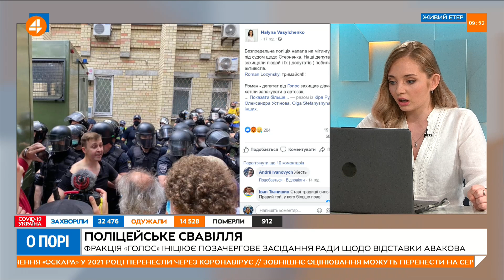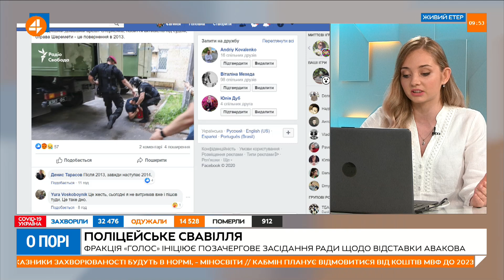Клочок: Стерненко отримає конкретний вирок і стане сакральною жертвою українського правосуддя